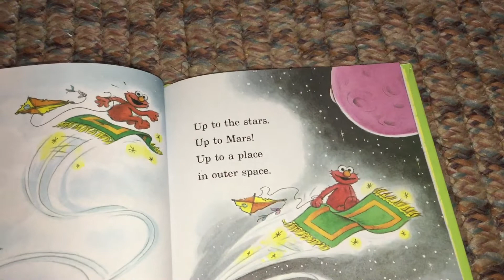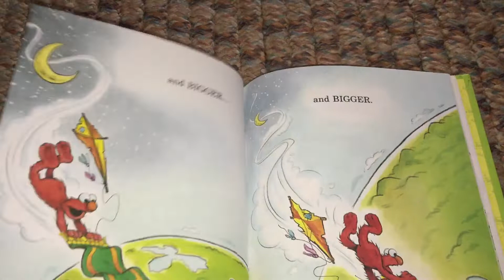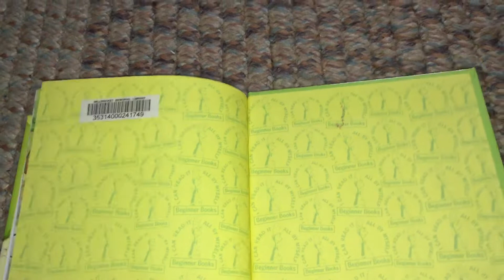Can You Tell Me How To Get To Sesame Street (part 4)